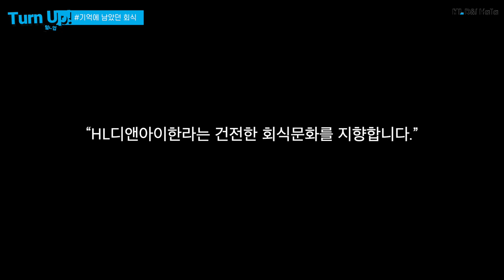MZ세대 회사원 솔직담백 토크 '회식문화' 편ㅣ털ㄴ업(Turn Up)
본격 주제 토론회 털ㄴ업(Turn Up)의 세번째 주제☝🏻
HL D&I Halla의 회식문화에 대한 이야기를 들어봤습니다.
요즘 직원들은 어떻게 생각하고 있을까요?